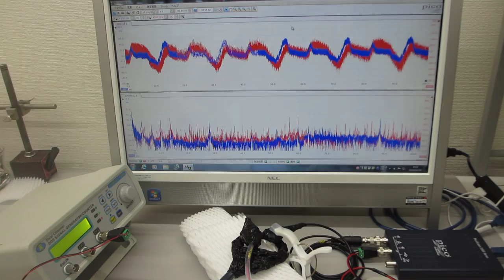オリジナル超音波発振制御プローブの伝搬特性テスト